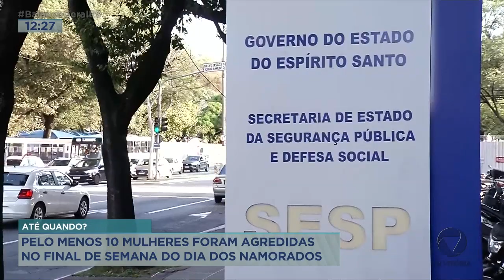Mulher é agredida pelo ex namorado com pedaço de vidro na frente do filho